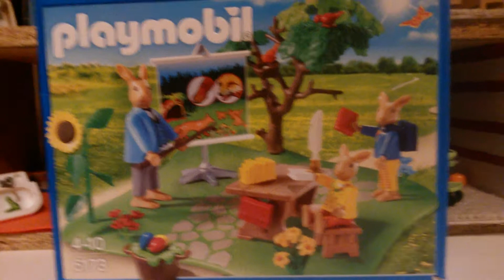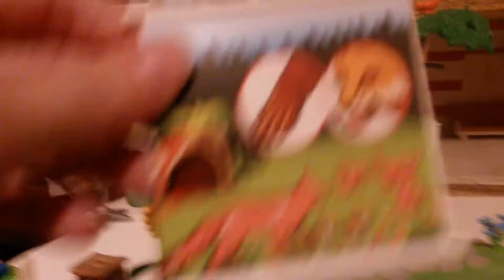200 Abonnenten video